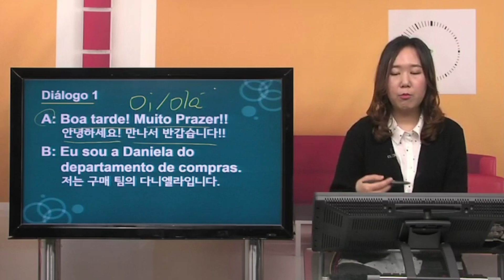New 따봉 비즈니스 포르투갈어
본 영상은 1분 맛보기 강의 영상입니다.

세계가 주목하는 시장 브라질! 열정의 나라 브라질!
비즈니스 포르투갈어 마스터!

▣ 강좌 개요
소개, 전화, 약속, 회의, 의견 말하기, 출장 등 비즈니스 상황별 회화를 익힐 수 있는 포르투갈어 비즈니스 회화 강좌입니다.

▣ 학습 대상
포르투갈어의 초급을 익힌 학습자
실전 집중 포르투갈어 훈련을 통해 업무에서 바로 쓸 수 있는 회화로 커뮤니케이션하고 싶은 학습자

▣ 학습 목표
비즈니스 중 바로 써먹을 수 있는 표현을 익혀 원활한 의사소통을 할 수 있습니다.

▣ 학습 특징
포르투갈어 교포 강사의 강의
브라질에서 20년 거주한 경험으로 습득한 노하우를 토대로, 현지에서 많이 사용하는 표현들과 회화 강의

단어 익히기
상황별로 많이 사용하는 단어를 공부하여 문장 구성 및 활용 가능

주요 동사 시제 학습
포르투갈어 주요 동사에 대해 인칭에 따른 변형을 집중적으로 배운다.

다양한 상황별 문장 제시
각 상황별 상세한 대화문을 통해 실제 그 상황에 부닥쳤을 때 바로 의사소통 가능

1. 인사하기
2. 소개하기
3. 전화하기
4. 약속하기
5. 약속 변경하기
6. 식사 및 대접
7. 회사 소개
8. 제품 소개 및 문의
9. 회의 1
10. 회의 2
11. 부탁하기
12. 사과하기 및 요청하기
13. 의견 말하기
14. 출장
15. 브라질인 가정 방문